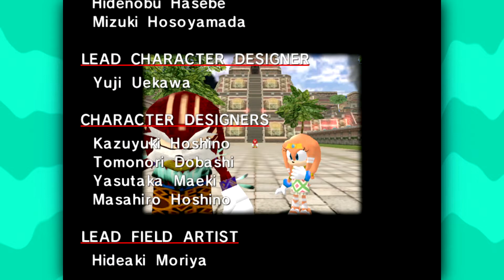It's FINALLY Over!!!! • Sonic Adventure DX • [PART 16]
It's FINALLY Over! • Sonic Adventure DX Let's Play

Knuckles story was literally the most boring story so far. Nothing HAPPENED! SO happy it's finally over!

Back in the good ole days, Sonic games were some of the most fun games I used to play. Sonic Heroes especially for me was SPECIAL and is held very near and dear to my heart. Spent loads of time playing Sonic games from the Sega Genesis and PS2 era, but I have never played Sonic Adventure. I have heard the Sonic Adventure DX pc port is absolutely broken... and so far, the rumors have been proven true! It makes me so happy! Get ready for the jankiest game I have ever played!